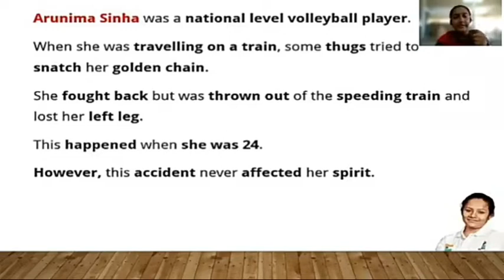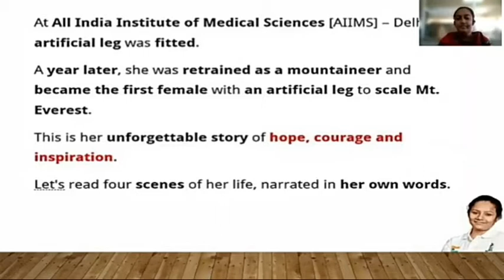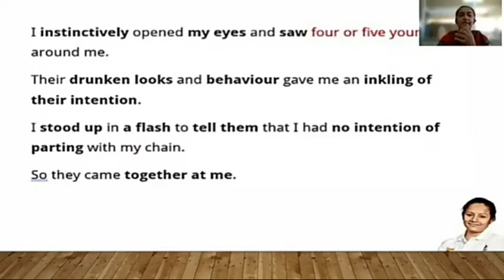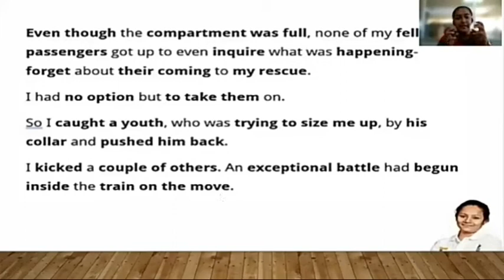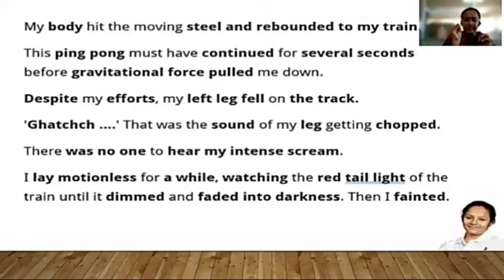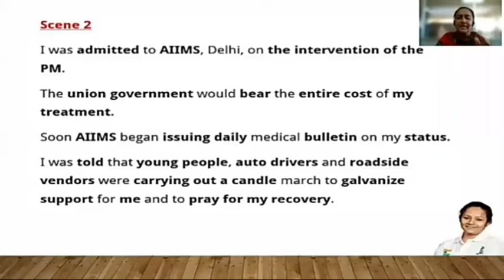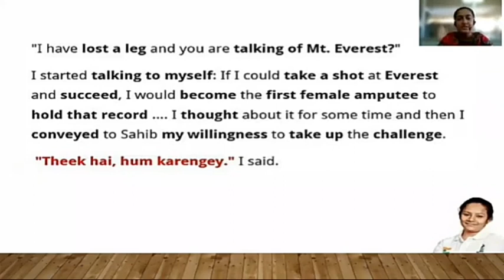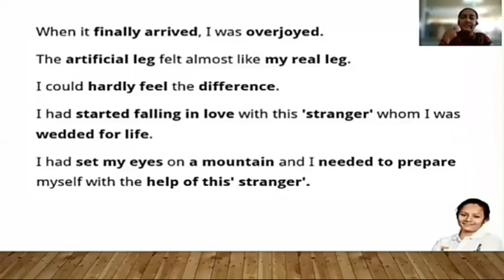STD - 11 (ENGLISH) UNIT - 1 (READ -1) (PART - 1)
THE JOURNEY OF MY LIFE: FROM EARTH TO EVEREST